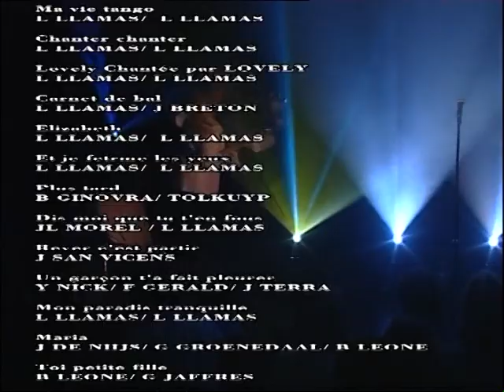Lucien Llamas - Ultime Récital - Vedène (84) - 2004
1h41mn - Ultime Récital - Vedène (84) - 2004